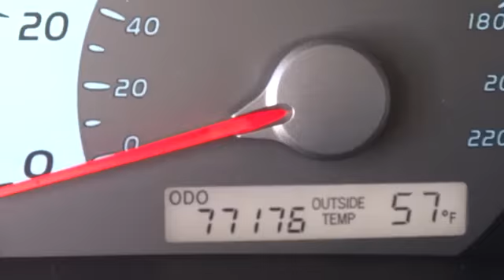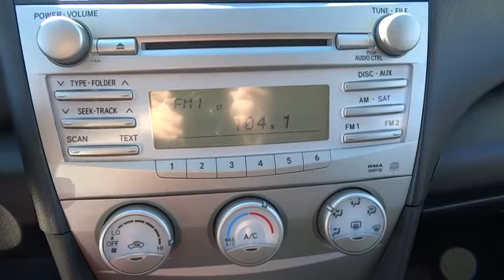2010 Toyota Camry Conroe, The Woodlands, Spring, Tomball, Houston P35931A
Gullo Toyota
500 I-45 South

Oh yeah! Sleek Black! Creampuff! This charming 2010 Toyota Camry is not going to disappoint. There you have it, short and sweet! Fight back at the gas crunch. Turn your nose up at the oil companies everytime you drive by the gas pumps! Consumer Guide named the Camry a 2010 Recommended Midsize Car! Contact our pre-owned specialists for your VIP appointment today!